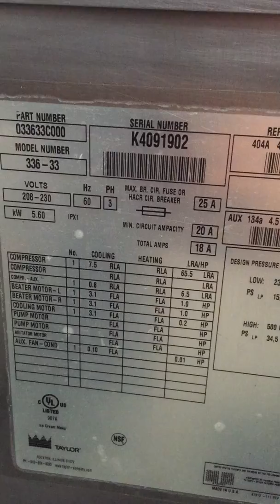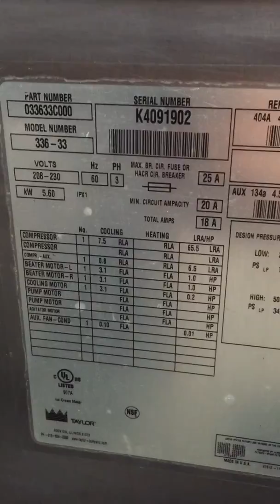Taylor 336 Serial k4091902 ice cream soft serve frozen yogurt